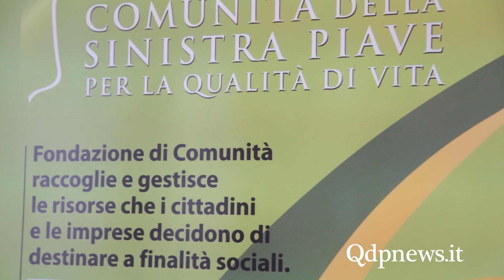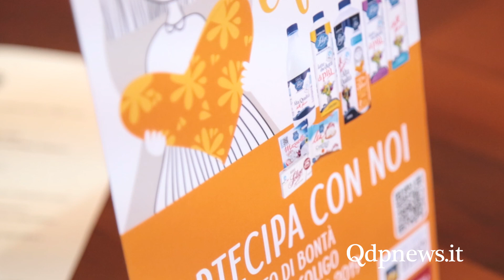Treviso, Incontro il Prefettura per il progetto Alice incontra Pollicino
Fondazione di Comunità della Sinistra Piave e Latteria Soligo rinnovano il proprio impegno nella lotta alla violenza di genere con il “Progetto Alice” che diventa un vero e proprio “marchio di responsabilità territoriale” coinvolgendo consumatori, volontari, attività della grande e della piccola distribuzione e della ristorazione in una campagna di sensibilizzazione della Comunità e di raccolta di risorse per contribuire a sostenere l’operatività del Centro Anti Violenza (CAV) a Vittorio Veneto e lo Sportello Donna a San Fior.